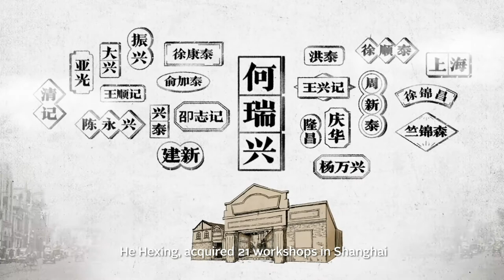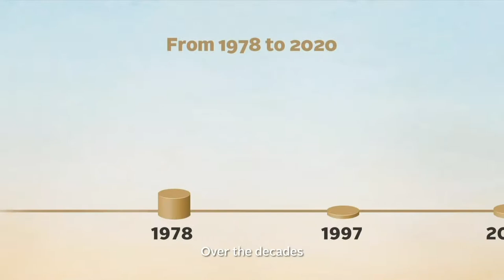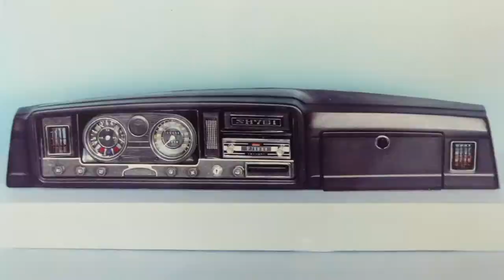A History of Automotive Excellence - Yanfeng Celebrates its 85th Anniversary